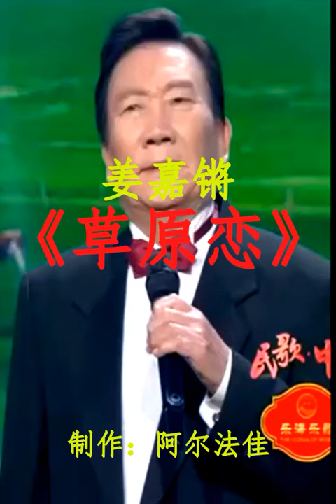姜嘉锵《草原恋》